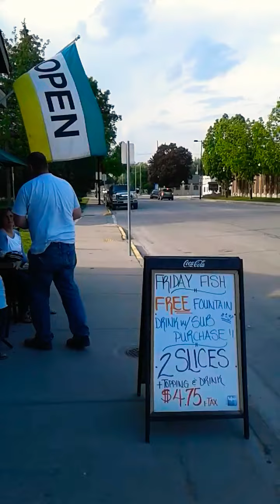Black Creek Medic 2291 Transporting Someone To A Hospital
Video interrupted due to bad parenting :D